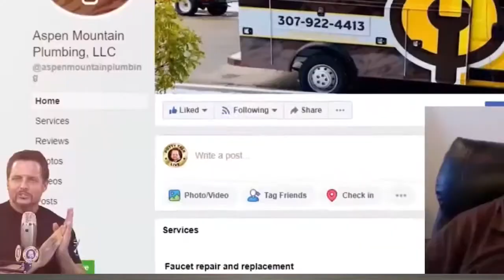Advice for Hiring Quality Plumbing Techs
It's a mistake to hire someone just based on their skill as a plumber.

They also need a different skill to be successful as a plumber